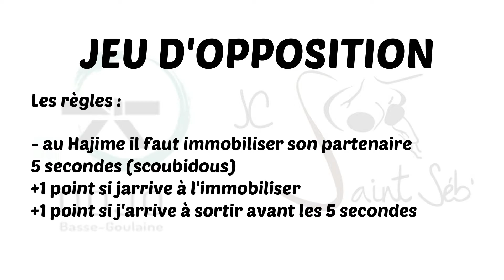Séance Poussinet n°9 ( Hon Gesa )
Voici le lien pour répondre au questionnaire :
( code PIN envoyé par Mail )